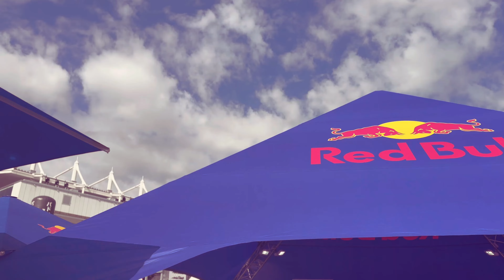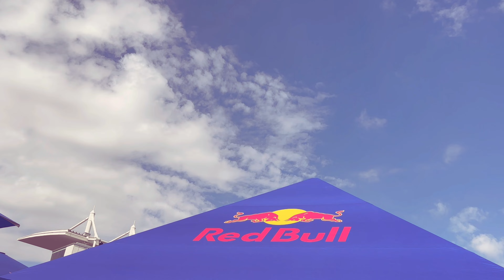F1日本GP鈴鹿レッドブルストリートイベントF1 Japan GP Suzuka Red Bull Street Event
F1日本GP鈴鹿レッドブルブースにてストリートイベントが行われていたのでその様子をお伝えします#レッドブル